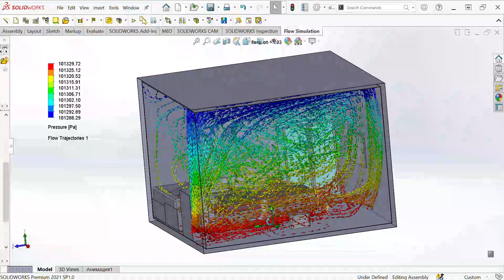Reverse flow analysis